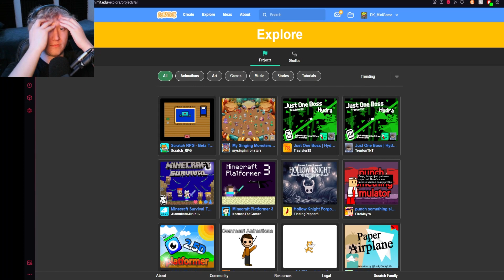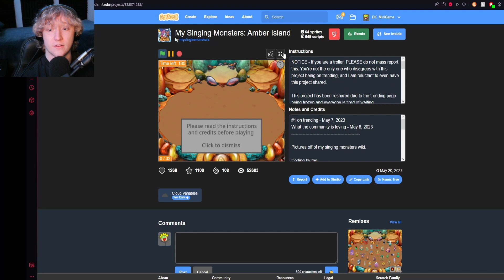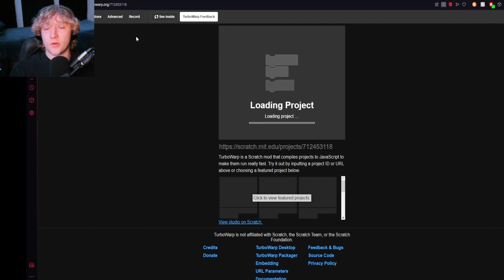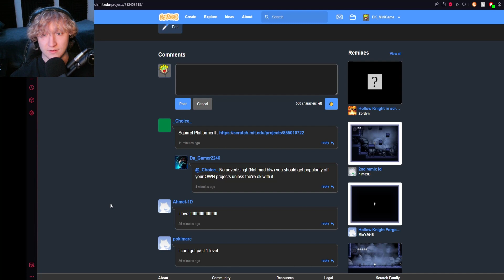Someone LITERALLY Coded HOLLOW KNIGHT In SCRATCH!!! | Explore Page Exploration